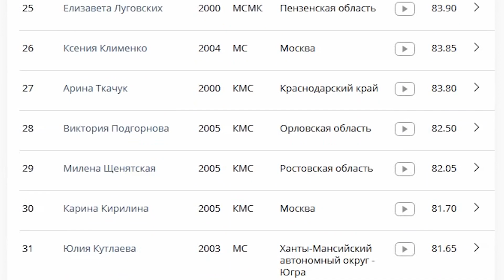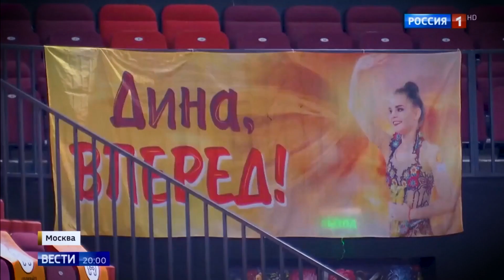KRAMARENKO IS A STAR WITH A DIFFICULT character | AVERINA CRYED during the RUSSIAN CHAMPIONSHIP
In the video, I tell you about the results of the Russian Rhythmic Gymnastics Championship 2021 in the individual program, which took place in Moscow in Luzhniki. Results, injuries, tears. Interview with Irina Aleksandrovna Viner-Usmanova. About the stardom and complex character of Lala Kramarenko, about Dina and Arina Averina, why they did not need to play at the tournament.